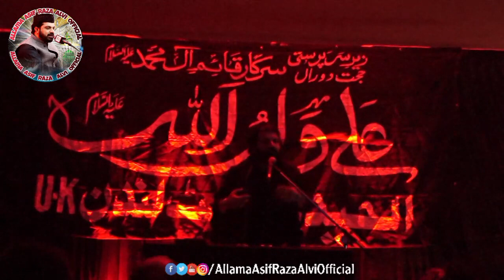Sham E Ghareeban Majlis 2023-Al Haider Trust London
ALLAMA Asif Raza alvi majlis 2023 | Majlis Sham E Ghareeban 2023 | 10 Muharram 2023